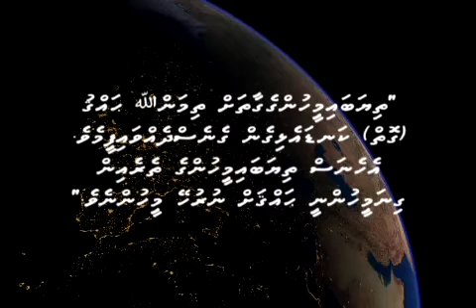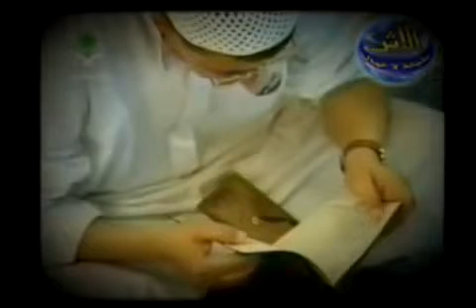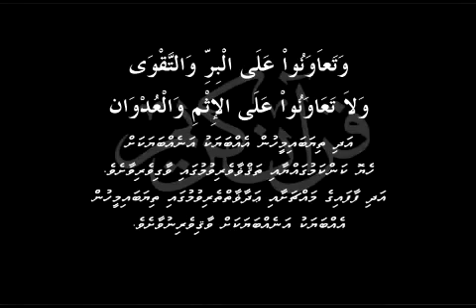Naseyhai - Haqeeqee Ufaa...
Nasyehai by Jamiyyathu Salaf